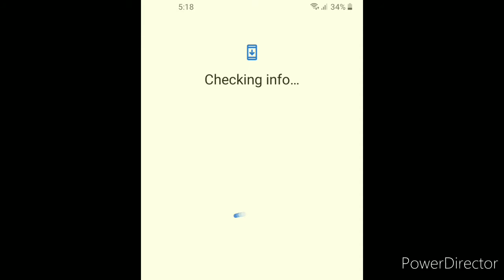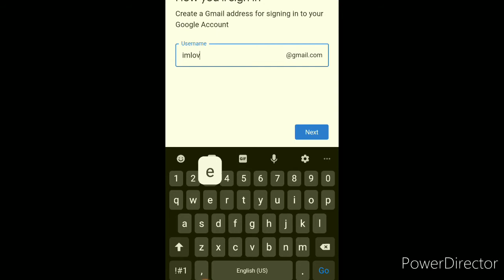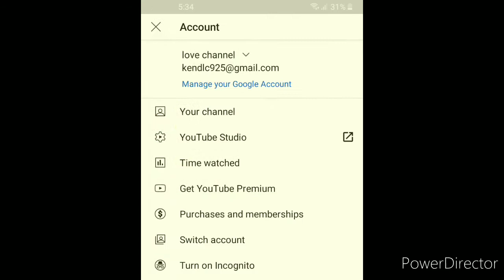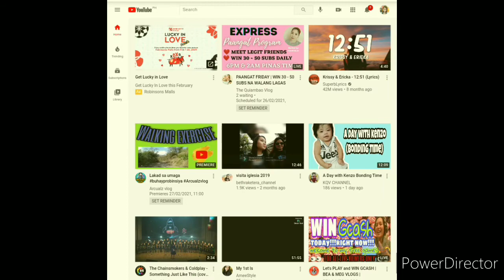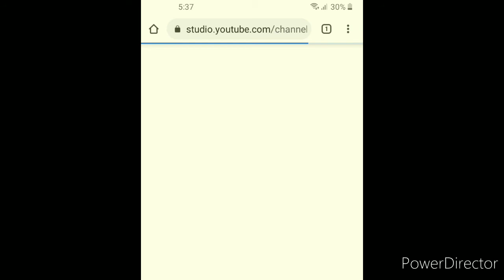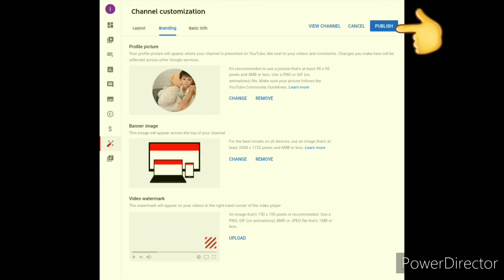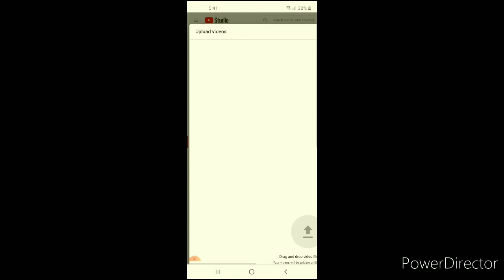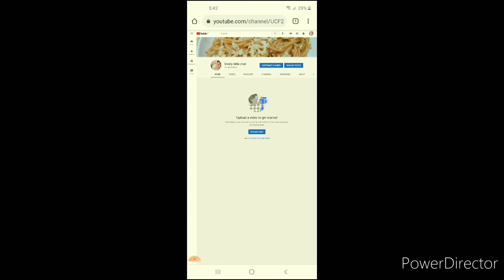HOW TO CREATE YOUTUBE CHANNEL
TUTORIAL ON HOW TO CREATE YOUTUBE CHANNEL